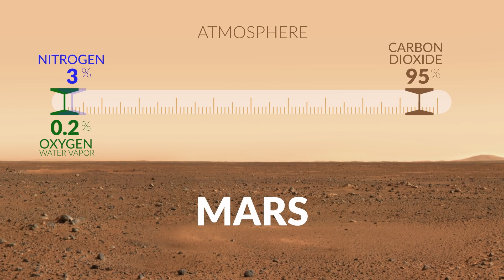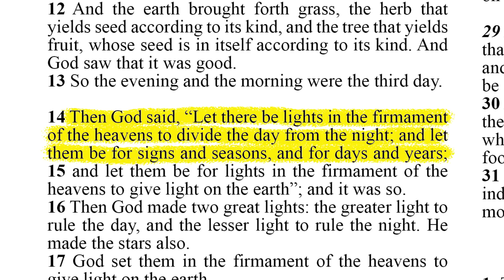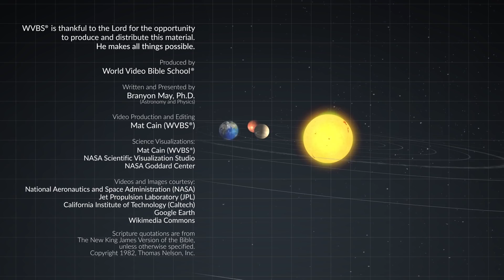Mars | Beyond the Stars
Come explore the Red Planet, Mars.  Even without the aid of telescopes, Mars is easily seen and recognized in the sky by its reddish color.  While Earth and Mars have many similarities, there are many drastic differences as well, including no liquid water on Mars’ surface and it having only a very tenuous atmosphere.  While in many ways Mars has a less hostile environment than Mercury or Venus, it in no way is life-friendly or characteristic of a world intended for life and should make us appreciate our uniquely designed planet Earth.